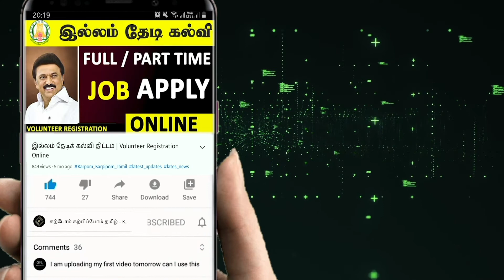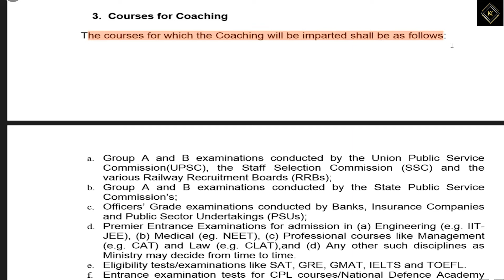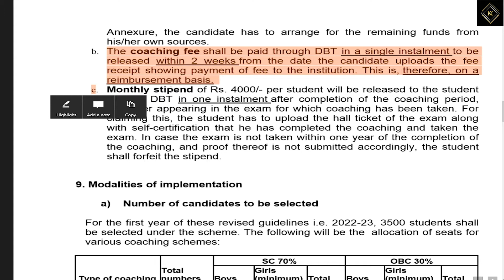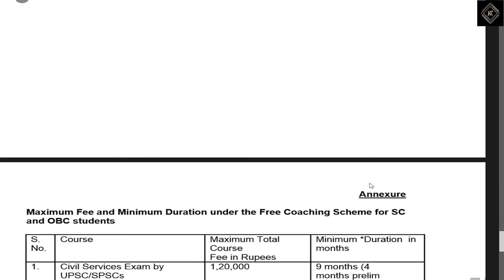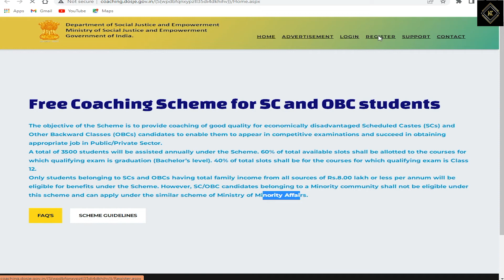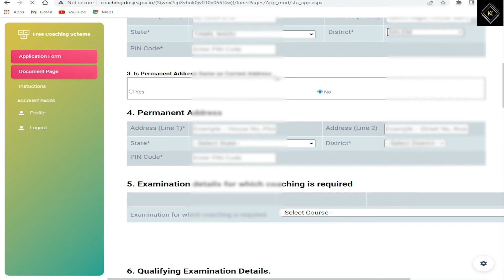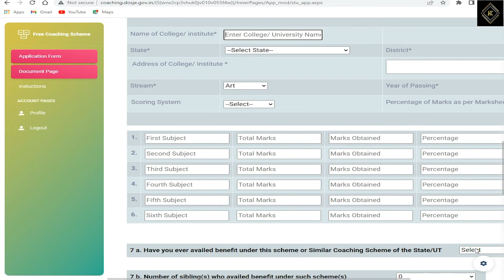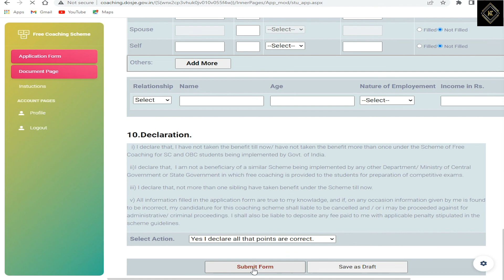Free Coaching and Get Monthly stipend Rs 4000 for TNPSC/UPSC/NEET/SSC exams | Karpom Karpipom Tamil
★ Use this link to Purchase ★

Video Editing Softwares 1 ► : Adobe Premiere Pro CC 2019
Video Editing Softwares 2 ► : Adobe After Effects CC 2019
Photo Editing Softwares 3 ► : Adobe Photoshop CC 2019